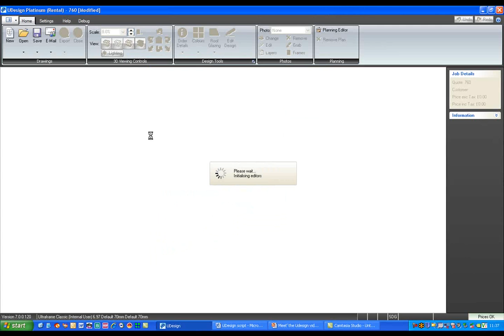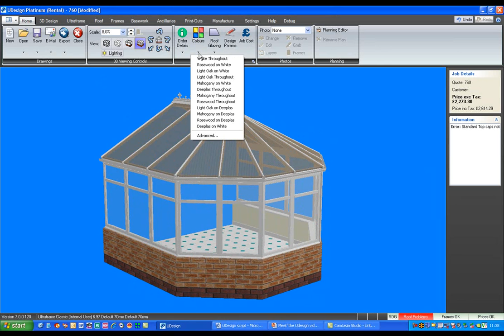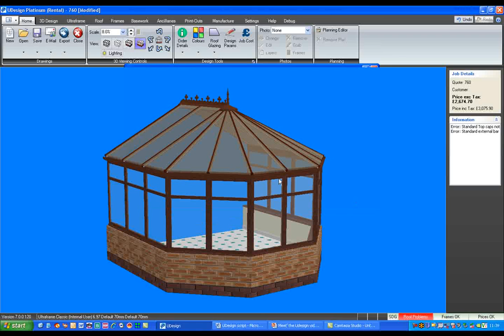Meet the 'UDesign Video Series' Introduction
This is the first video of a series to demonstrate the power and ease in which a Conservatory can be designed.